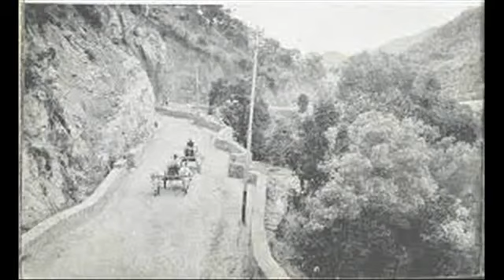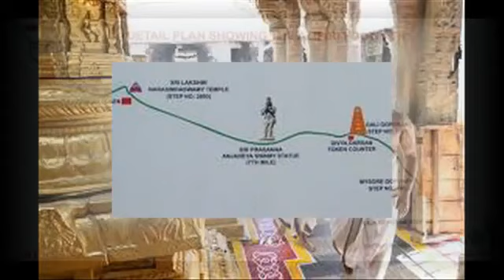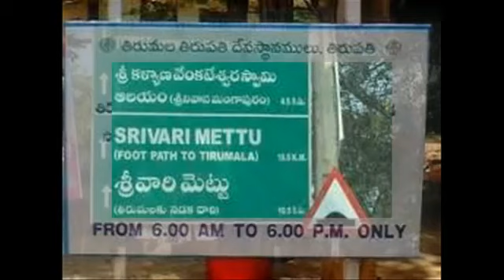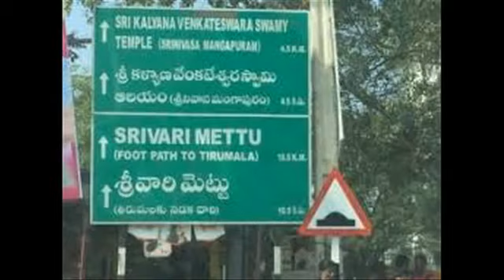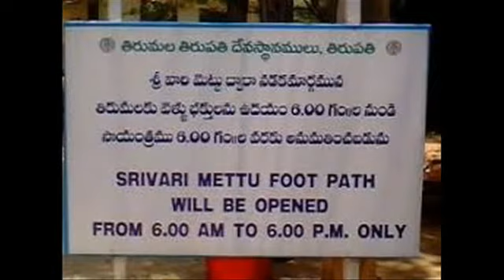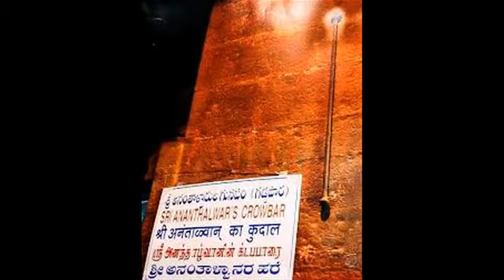2000 YEARS OF TIRUPATI BALAJI TEMPLE HISTORY VENKATESWARA SWAMY TEMPLE\tirumla temple secrets facts